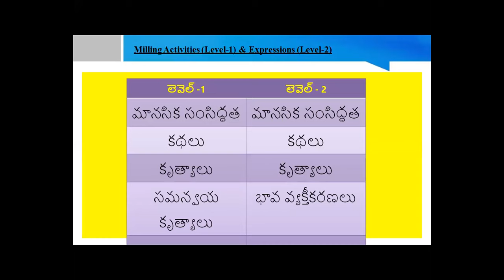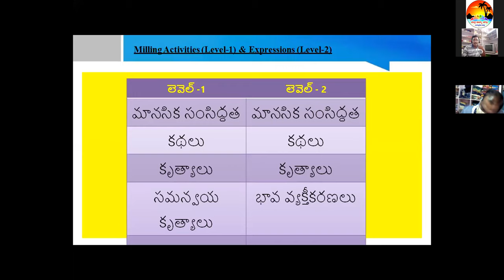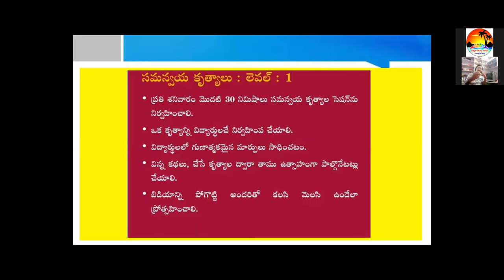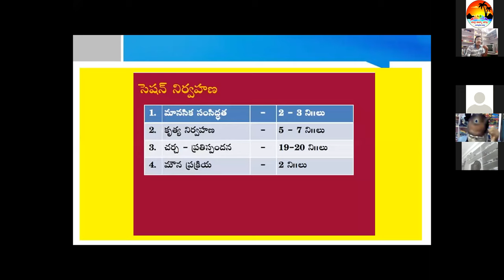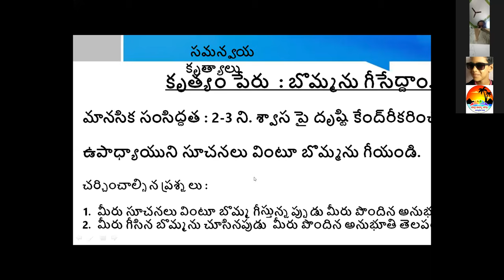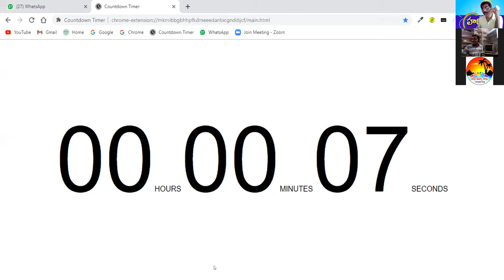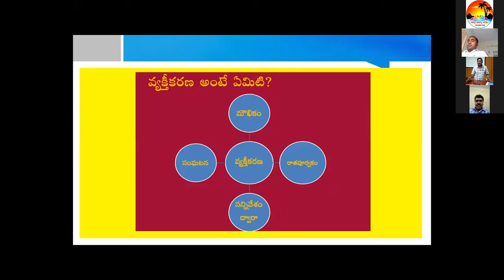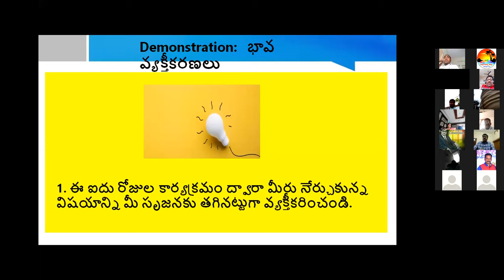5th day Harivillu- Joyful learning -Thungathurthy constituency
5 TH DAY - PART 2